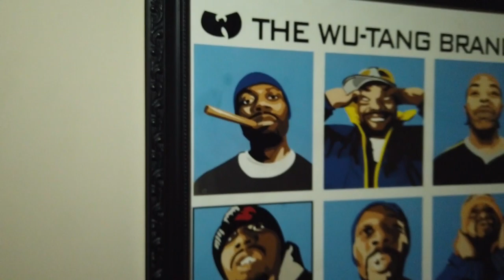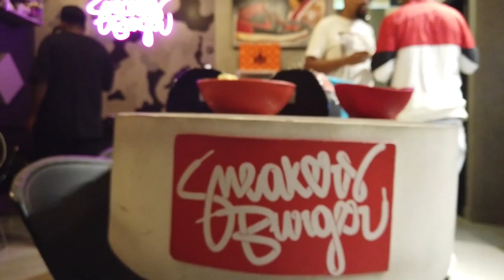DELITI | PROJETO VIZINHANÇA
FOMOS CONVIDADOS, PRA FAZER PARTE DESSE GRUPO DE CONVIVEO CHAMANO PROJETO VIZINHANÇA, LÁ NA HAMBURGUERIA SANKERBURGER.
FOI UM TEMPO DE MUITO APRENDIZADO.